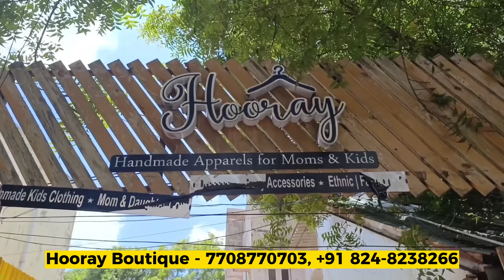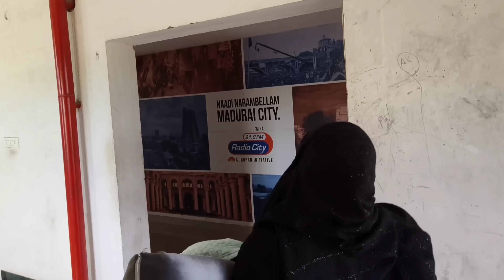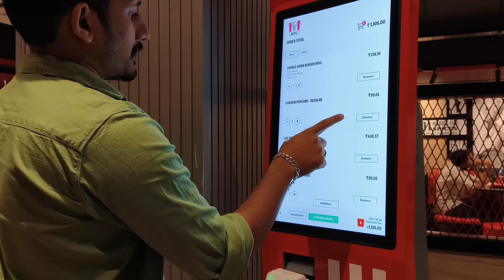Day In My Life/வால் சூப்/Beef Recipes/SKIS/Tamil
Location :
Hooray Boutique
12, Lady Doak College Rd, Chinna Chokikulam,
Madurai, Tamil Nadu 625002
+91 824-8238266